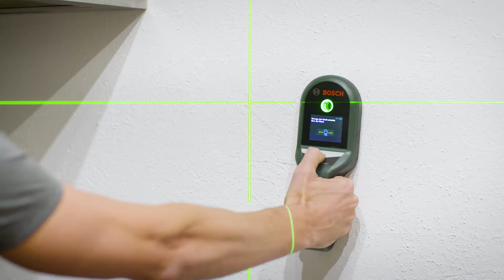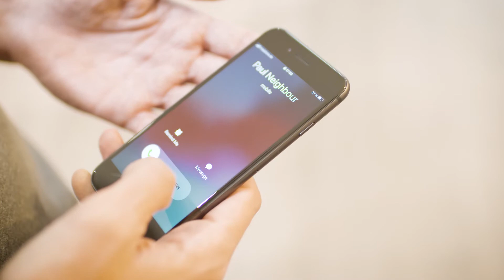AdvancedLevel 360 – de allrounder voor precies uitlijnen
Met groene laserlijnen is de Bosch AdvancedLevel 360 de veelzijdige nivelleerhulp als precisie cruciaal is. Of nu verlaagde plafonds gemonteerd, meubels op dezelfde hoogte gezet, gipswanden en douchecabines gemonteerd of lampen opgehangen moeten worden, de kwaliteiten van deze 360° lijnlaser garanderen optimale resultaten, zelfs bij gebruik op iets ruwe oppervlakken.

Alle voordelen in één oogopslag:
- Projectie van 360° horizontale lijn, 2 verticale lijnen en loodpunt onder
- Alle relevante referentiepunten voor snel uitlijnen, rechtzetten en overbrengen
- Groene lasertechnologie: tot wel 4 keer beter zichtbaar, zelfs bij fel licht
- Nauwkeurigheid van +/- 0,4 mm/m voor precieze resultaten
- Openingshoek van 120° voor lange laserlijnen, zelfs bij korte werkafstanden